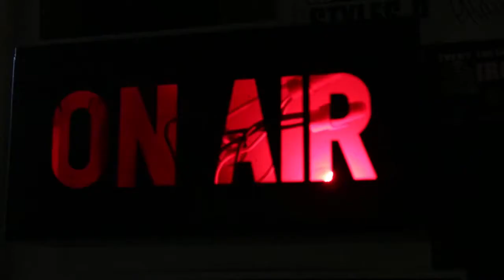Bailey Hall | United Skates Trailer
When America's last standing roller rinks are threatened with closure, a community of thousands battle in a racially charged environment to save an underground subculture--one that has remained undiscovered by the mainstream media for generations, yet has given rise to some of the world's greatest musical talent.